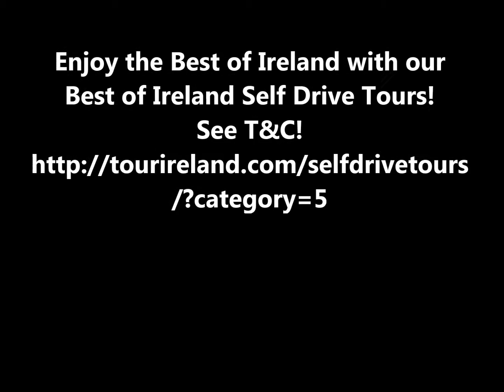Best of Ireland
Here is a taster of what our Best of Ireland Self-Drive Tours have to offer! Make sure that your trip to the Emerald Isle stays an unforgettable memory! Visit the Ireland of your dreams with our wide range of exciting Self Drive Tours!